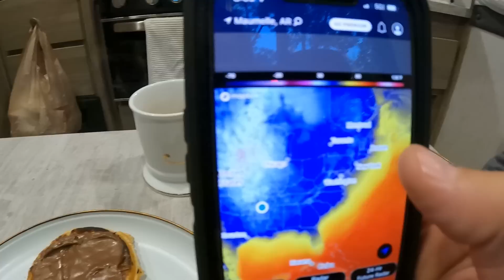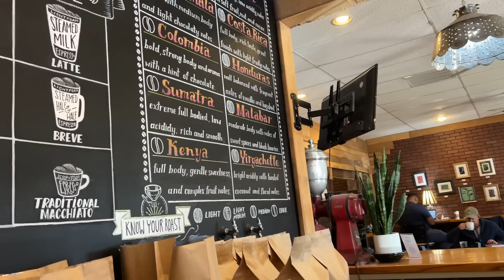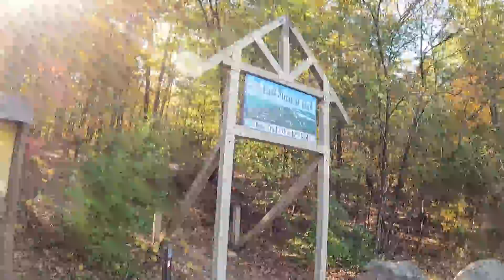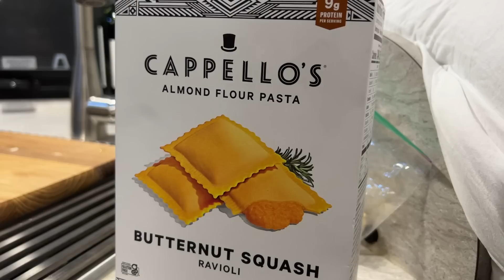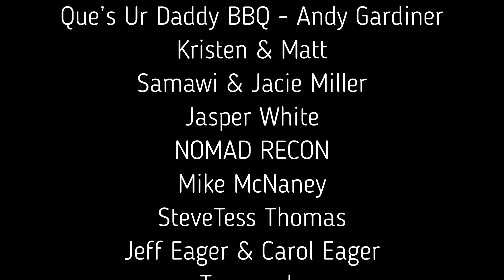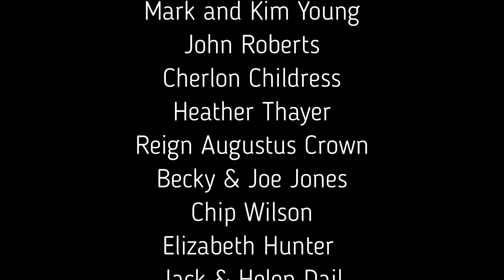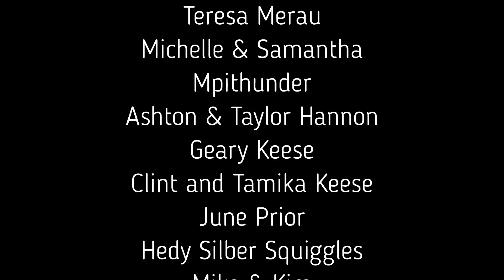LIVING IN A TRUCK CAMPER | WE LOVE OUR NEW HOME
Living in a truck camper and loving our new home. Enjoying our new truck camper in the city of Little Rock, Arkansas.

►Join the Dome Life Group Page to connect with other Dome Lifers

Survivor Filter
Water Filter - Survivor Filter PRO.

Folding Table

Dometic Regrigerator

Tent Fans